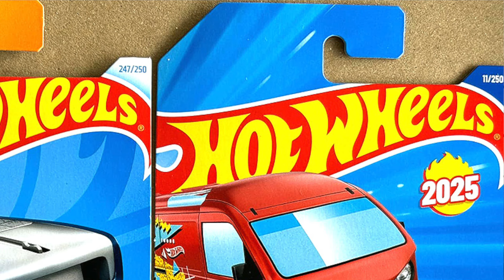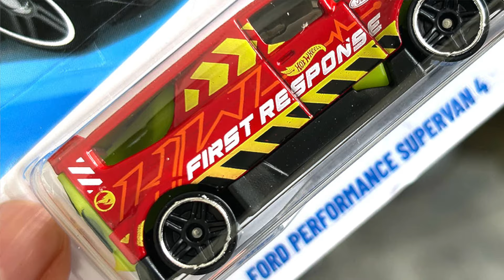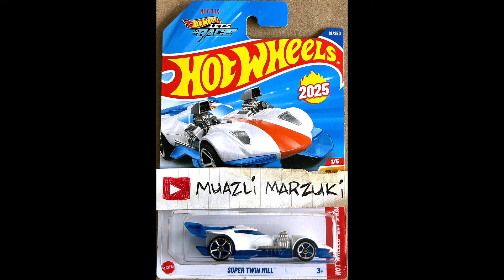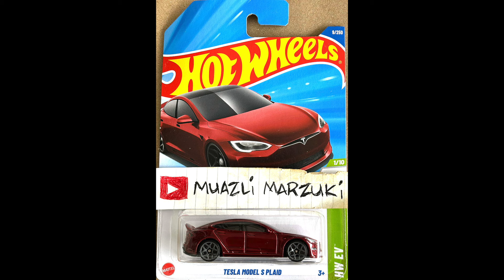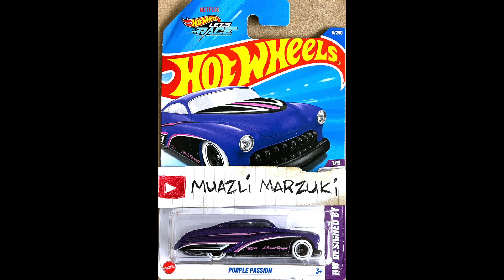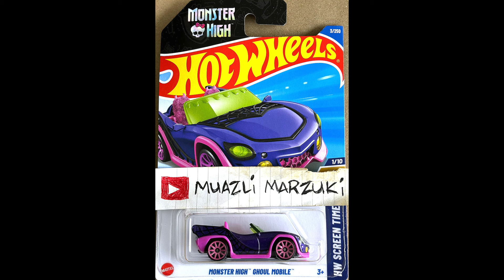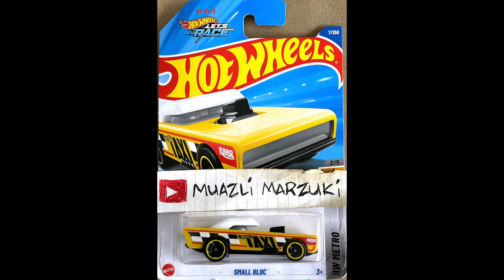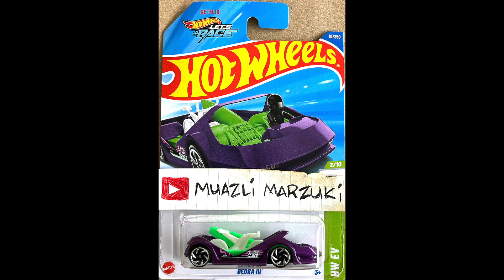O LOTE “A” DE 2025! O PRIMEIRO LOTE DA LINHA BÁSICA HOT WHEELS DO PRÓXIMO ANO!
O meu amigo Muazli Marzuki recebeu um lote novo na Malásia, e ele me enviou as fotos para que eu pudesse fazer este vídeo com todas as informações de todos os carros da caixa! Venha conferir o primeiro lote de 2025 da série básica da Hot Wheels!